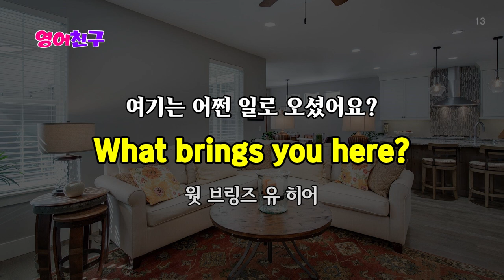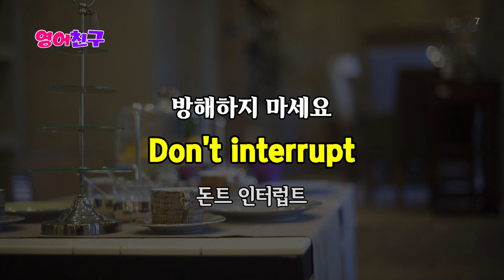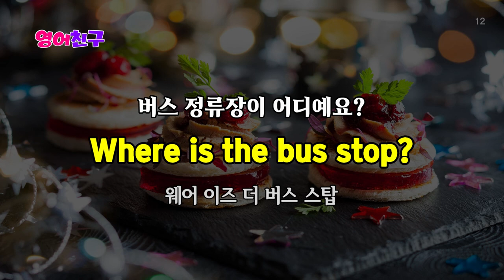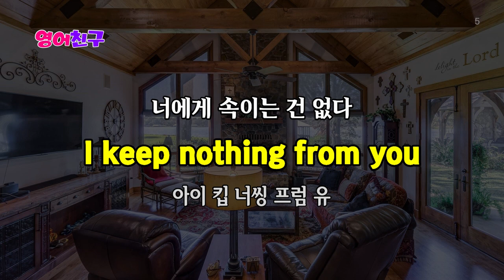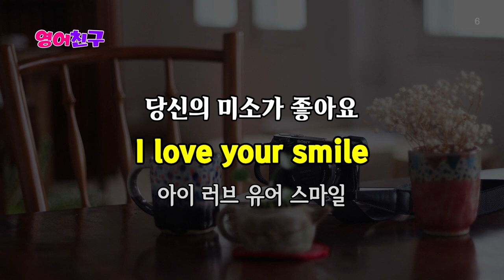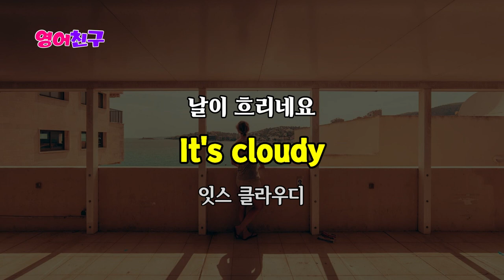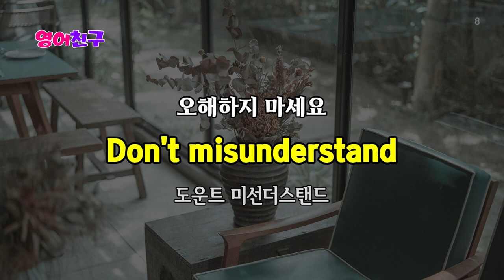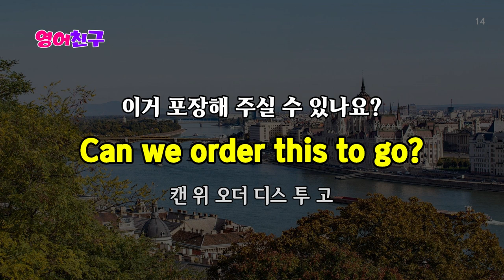#189 쉽게 따라 할수 있는 생활 영어 | 영어가 자연스럽게 외워져요 | 영어회화 300 문장